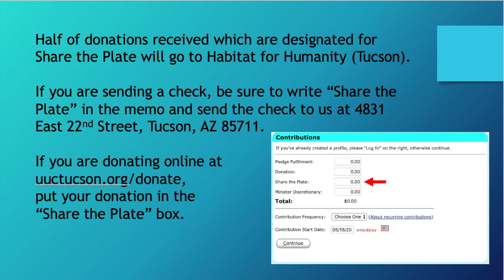May 2020 Share the Plate: Habitat for Humanity Tucson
This month's Share the Plate recipient is Habitat for Humanity Tucson. Half of donations received this week, which are designated for Share the Plate, will go to Habitat for Humanity Tucson.

If you are sending a check, be sure to write “Share the Plate” in the memo and send the check to us at 4831 East 22nd Street, Tucson, AZ 85711.